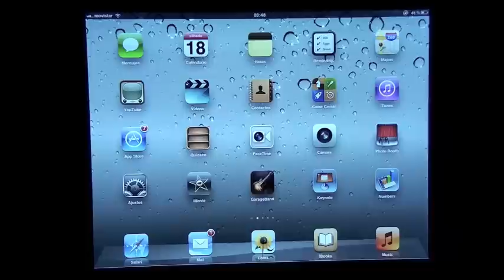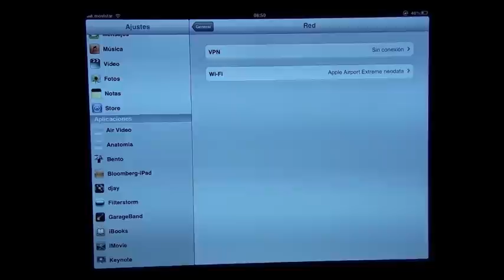Especial iOS 5: La era PostPC - Configurar Airport desde iOS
iOS 5 es uno de los claros ejemplos de que la era Post PC está aquí. Ahora con iOS 5 podemos configurar nuestro Airport Express sin necesidad de utilizar nuestro equipo.